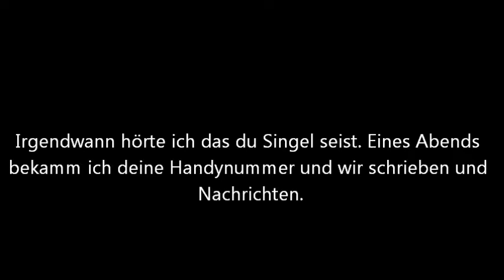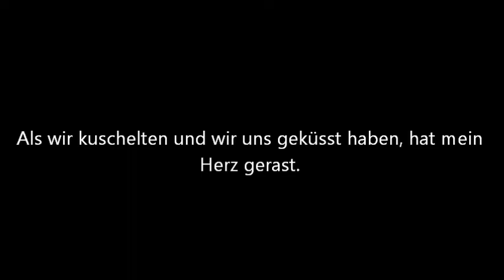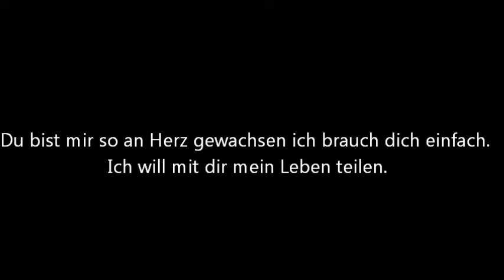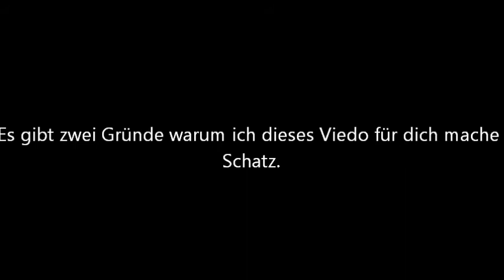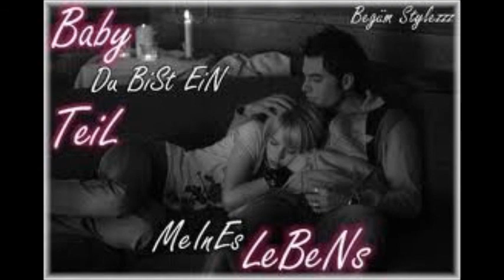Tabea ich liebe dich. Du bist mein Mädchen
Ich will dich nie wieder verlieren. Du bist das wundervollste Mädchen in meinem Leben. Ich will dich einfach nie wieder verlieren. Ich werde immer für dich da sein. Dies ist ein mal mein Liebes beweiß und noch mein Valentinstag Geschenk für dich.

Ich hoffe es gefällt dir.

Tabea? Ich liebe dich mein Schatz.